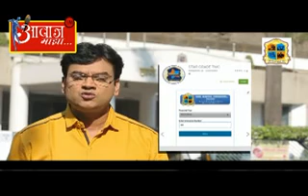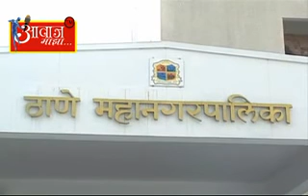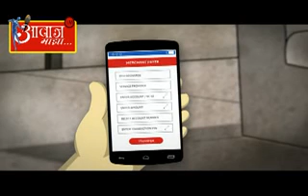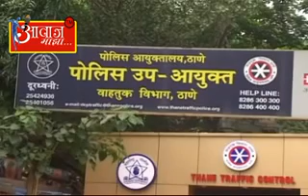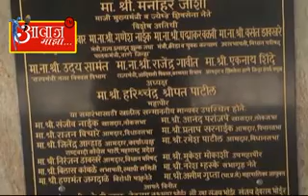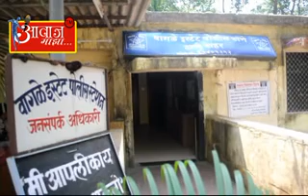AAWAJ MAJHA 26 8 2016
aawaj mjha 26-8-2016